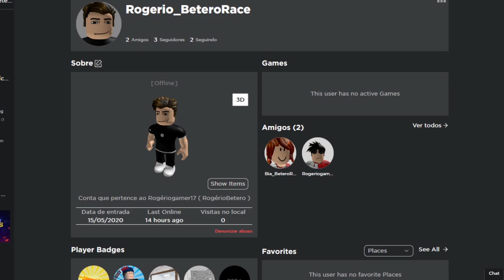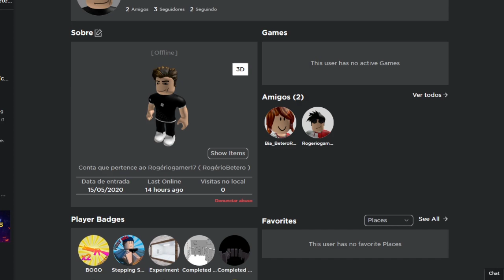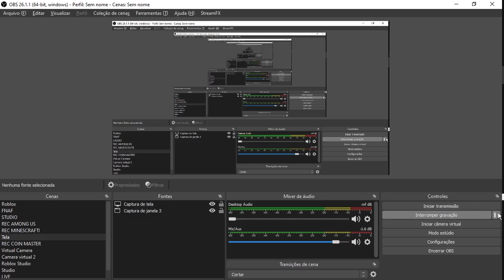COMO TIRAR o LAG E TER MAIS FPS no ROBLOX! ( 2021 )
COMO DIMINUIR O LAG do SEU ROBLOX e TER MAIS FPS no ROBLOX? VOU ENSINAR COMO AUMENTAR SEU FPS no ROBLOX E TIRAR O LAG

🔔 Vídeo todos os dias as ⏰ 12:00 ⏰

💻NOME DO JOGO→ Murder Mystery 2